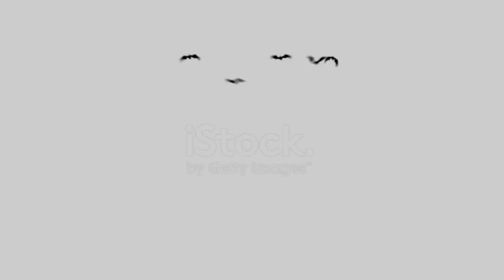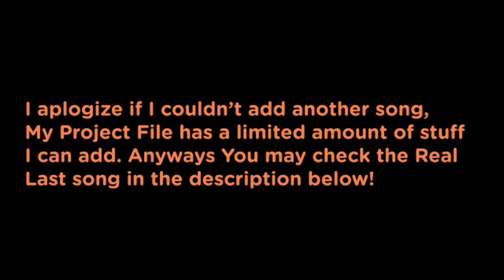Halloween Concert Hall 2020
A concert hall for Halloween 2020.